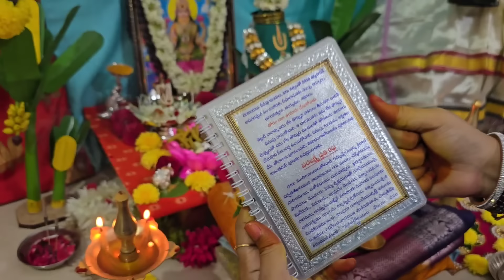మా ఇంటి వరలక్ష్మీ వ్రతం | Varalakshmi Vratham Pooja vidhanam|Varalakshmi Vratham at my home 2024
మా ఇంటి వరలక్ష్మీ వ్రతం | Varalakshmi Vratham Pooja vidhanam|Varalakshmi Vratham at my home 2023

Varalakshmi vratham pooja vidhanam | varalakshmi vratham pooja at home | varalakshmi vratham pooja